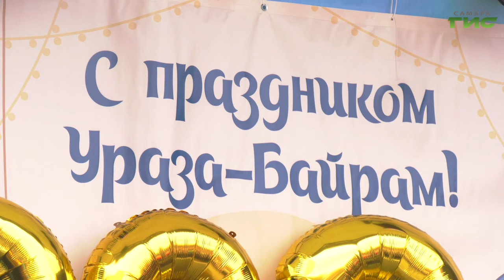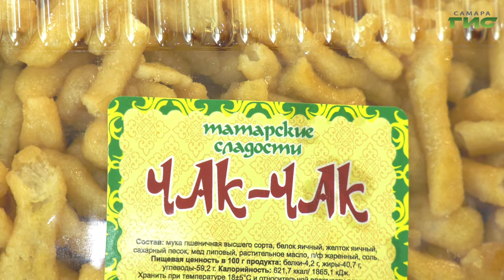В Самаре на территории соборной мечети прошел праздник Ураза-байрам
Встретились, чтобы провести время вместе. В Самаре на территории соборной мечети прошёл праздник Ураза-Байрам. Ежегодно его принято отмечать после окончания священного месяца Рамадан. 30 дней верующие мусульмане соблюдали строгий пост: отказывались от еды и питья в светлое время суток и от любых развлечений. Для гостей организаторы приготовили насыщенную культурную программу: концерт, творческие мастер-классы, национальные угощения, призы и подарки. Ксения Баканова расскажет подробнее.